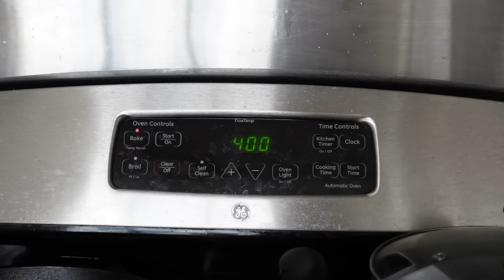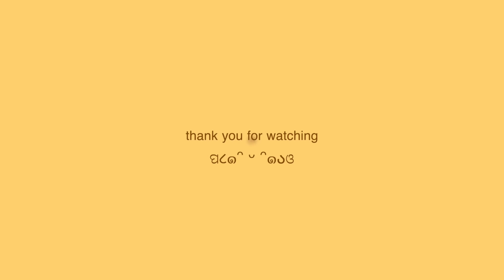perfect fall day in nyc ༄˖°⋆｡☕︎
happy sunday my cuties~~ this is honestly one of my favorite videos; I'm not sure if it's because of the yummy food, or the perfect weather in nyc, but I've never felt more cozy 🧶

even though this vlog consists of mostly cooking and eating, that is what I consider a perfect fall day hehe!!

ps I will link the cinnamon roll recipe down below for anyone else who wants to try it 'cause it truly blew my mind x